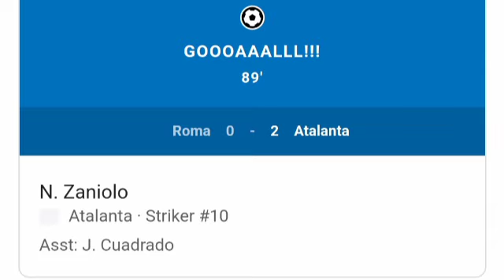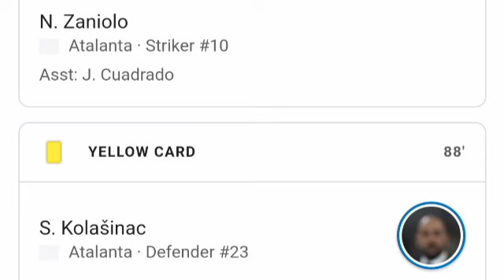Gol di Nicolò Zaniolo, Roma vs Atalanta (0-2) Tutti i gol e gli highlights estesi